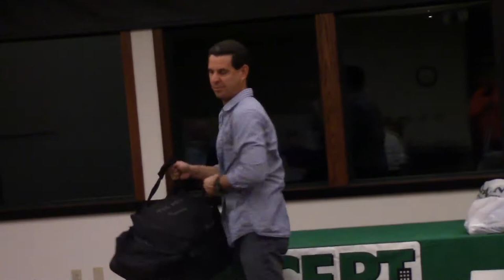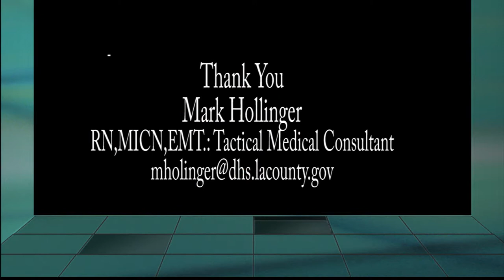Bleeding and Tourniquets